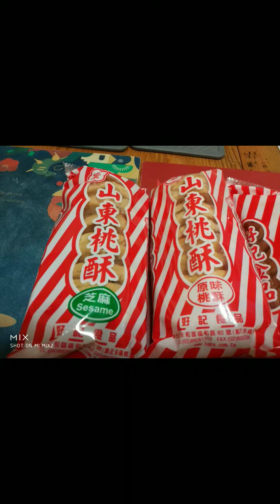2022/9生活日常daily life